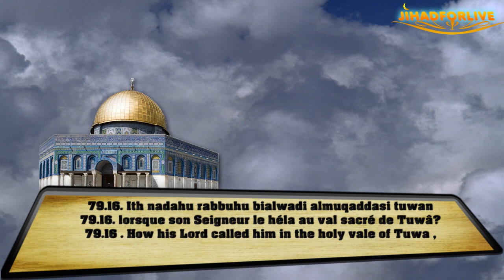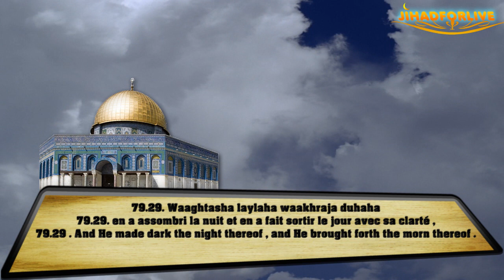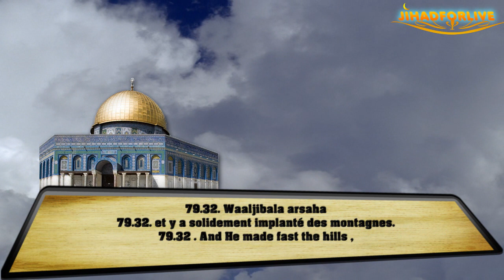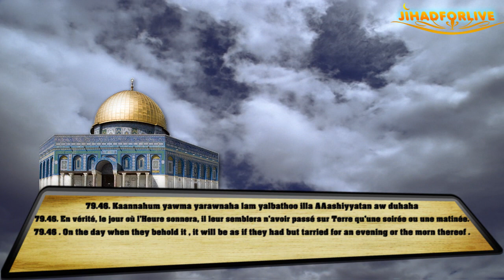Sourate An-Nazi'at - 79 HD سورة النازعات